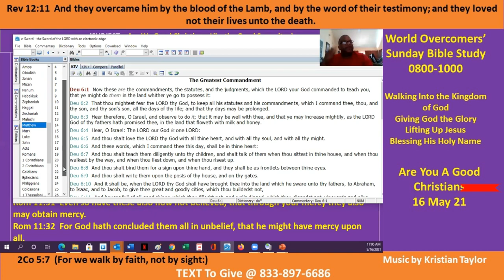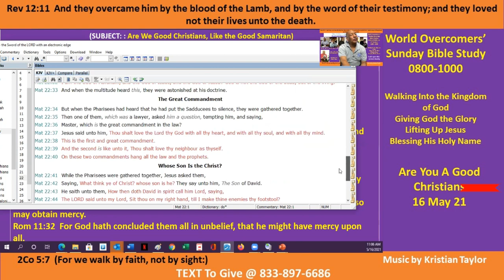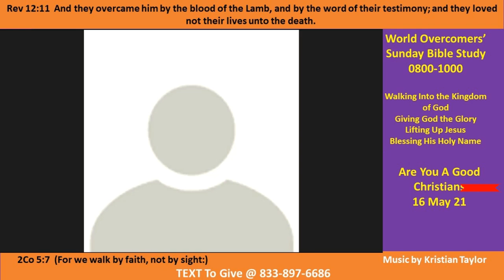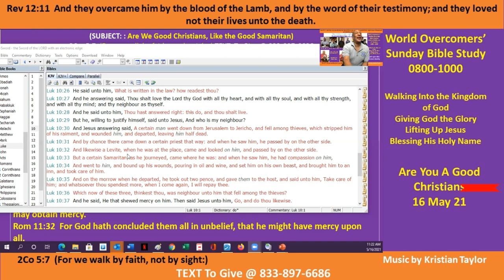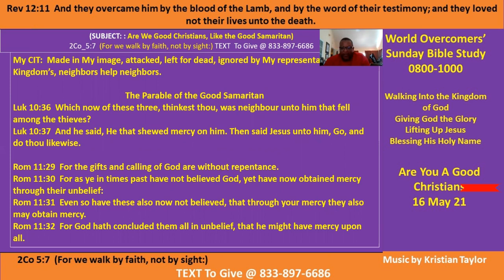Are You a Good Christian Pt F 16 May 21 Kenny Taylor-WOCM - Giving God the Glory -